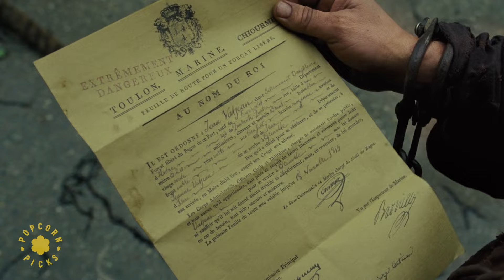Look Down (Opening Performance) | Les Miserables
In this opening performance, French prisoner Jean Valjean (Hugh Jackman) pulls his weight along with his fellow prisoners and police inspector Javert (Russell Crowe) looking down upon them.

In 19th-century France, Jean Valjean, who for decades has been hunted by the ruthless policeman Javert after breaking parole, agrees to care for a factory worker's daughter. The decision changes their lives forever.